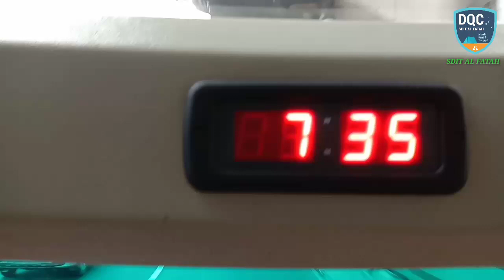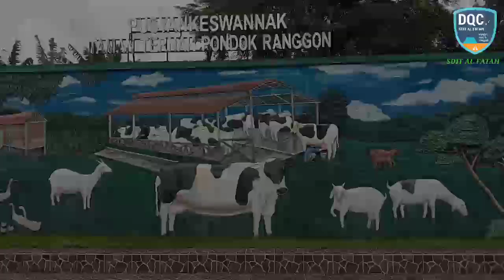DQC kelas 2.... (Cibugary & Buperta Cibubur)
Dqc kelas 2 dimulai dengan outing ke Cibugary dengan kegiatan perah susu sapi dilanjutkan Camping di Buperta Cibubur